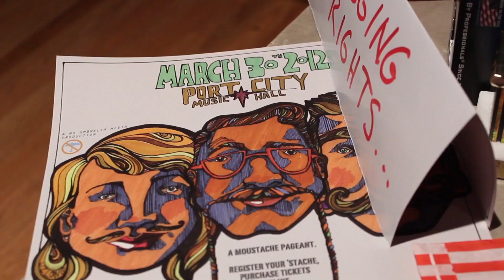Stache Pag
Now entering its sixth year, Portland's Mustache Pageant and Film Festival, is a glorious celebration of all things upper-lipular for mustache wearers, mustache enthusiasts with a short film festival of mustache-related films from all over the world.